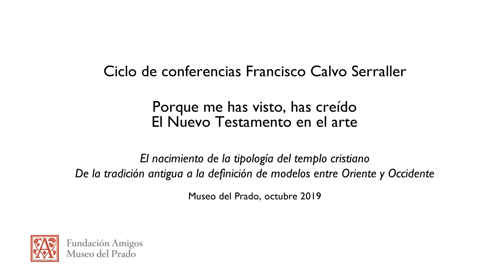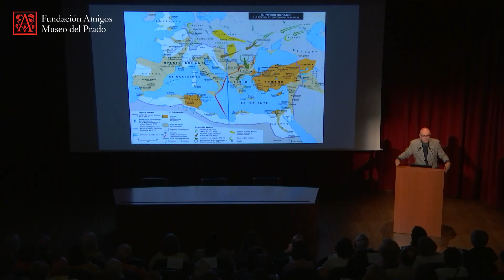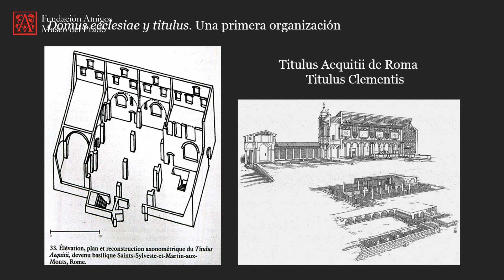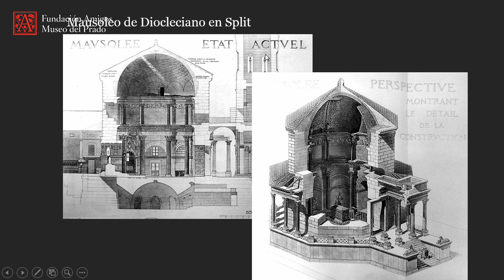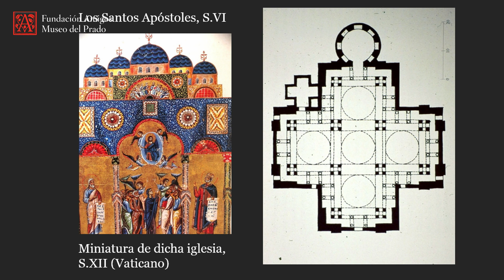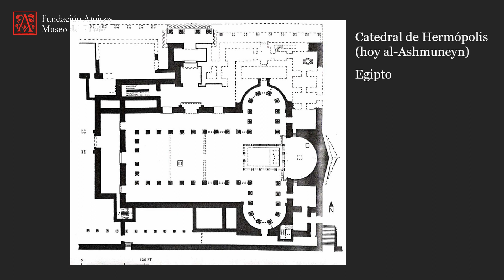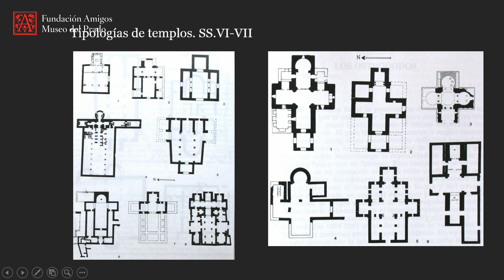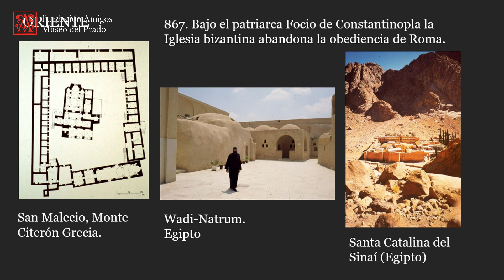"El nacimiento de la tipología del templo cristiano" por Juan Carlos Ruiz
Ciclo de conferencias "Francisco Calvo Serraller" 2019-20

Conferencia "El nacimiento de la tipología del templo cristiano: de la tradición antigua a la definición de modelos entre Oriente y Occidente", impartida por Juan Carlos Ruiz Souza, (profesor de Historia del Arte de la Universidad Complutense), el 1 de octubre de 2019. Forma parte del ciclo de conferencias Francisco Calvo Serraller "Porque me has visto, has creído. El Nuevo Testamento en el arte", organizado por la Fundación de Amigos del Museo del Prado.